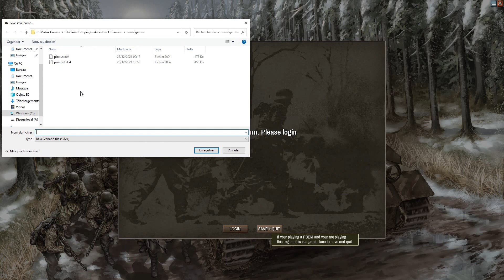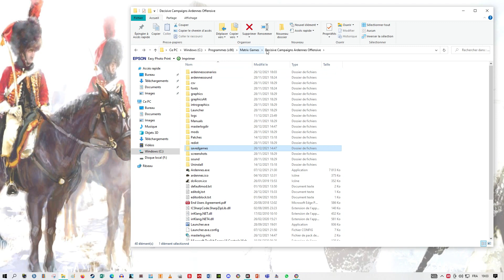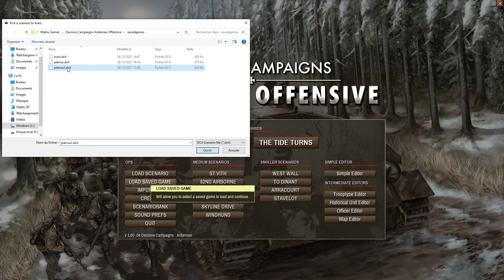Decisive Campaigns: Ardennes Offensive Lancement et conseils sur le Multi 1v1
Pour les amateurs de bataille en 1v1 c'est par Discord des Templiers, précisez, dans la présentation que vous souhaitez jouer sur DCArdennes svp :)
Pierrus est passé pour lancer un 1v1 sur Decisive campaign Ardennes. De quoi en tirer quelques précieux enseignements, notamment savoir où se trouve les points d'objectifs...et oui, on ne savait où les trouver avant même de lancer la partie. :)
Au final, sur un scénario facile d'accès, on a pu expérimenter le Gameplay qui est très agréable. La musique d'accompagnement de la vidéo est celle du jeu. Elle fait très bien l'ambiance.
Les actions de jeu sont logiques, intéressantes et laissent une grande place à vos choix. Il y a encore un peu potentiel à découvrir sur des parties plus sérieuses et des scénarios plus grands.
Merci à Pierrus et Gui pour la soirée.